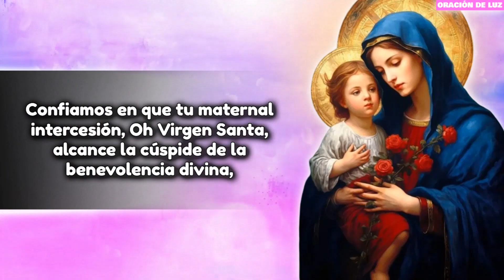PIDE Y RECIBE RÁPIDAMENTE TUS DESEOS CON LA ORACIÓN MILAGROSA A NUESTRA SEÑORA DE LOS IMPOSIBLES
Pide y recibe rápidamente tus deseos con esta oración milagrosa a Nuestra Señora de los Imposibles. Bienvenidos, amados hermanos y hermanas, a un momento de elevación espiritual en la presencia divina de Nuestra Señora de los Imposibles. En este sagrado rincón de oración, nos sumergiremos en una oración poderosa y profunda que busca conectar nuestros corazones con la esencia celestial. Acompáñennos en este viaje de fe, donde las súplicas resuenan como melodías sublimes y la devoción se transforma en un canto que se eleva hacia el cielo estrellado. Además, en un momento especial de la oración, nos permitiremos presentar una petición, confiando en la intercesión maternal de Nuestra Señora para superar los desafíos que la vida nos presenta. Que este encuentro espiritual sea fuente de consuelo y esperanza para todos aquellos que buscan la luz divina en medio de las sombras. ¡Bienvenidos a este sagrado espacio de comunión y reflexión!

Recomendamos realizar esta oración tres veces al día durante siete días seguidos.